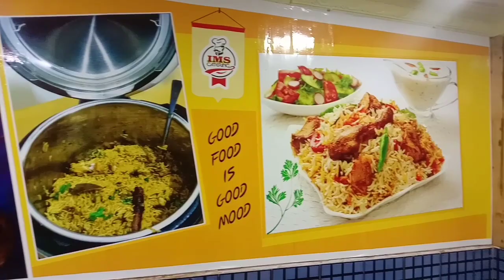பட்டைச் சோறு | Ramnad special | Family restaurant | Tredational food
Ramnad south 360 | Ramnad District Special only

This chennal created by s.Mohamed ali
Voice support SKM.Thaibullah
Recording Support I.Umarkashim